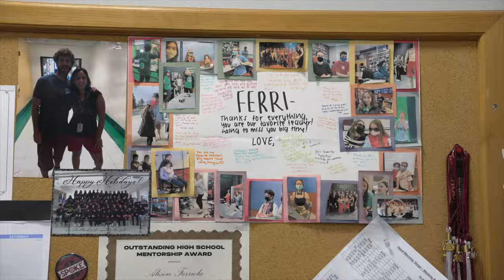Conestoga H.S Spotlight: Behind the Scenes of Student-Led News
Step into the bustling newsroom of Conestoga High School, where passionate students are taking the reins! From scripting to shooting, editing to broadcasting, witness the making of a news show entirely orchestrated by these young visionaries.

Delve into their dynamic stories, get a behind-the-scenes look at their production process, and see firsthand how they're transforming school news into riveting broadcasts.